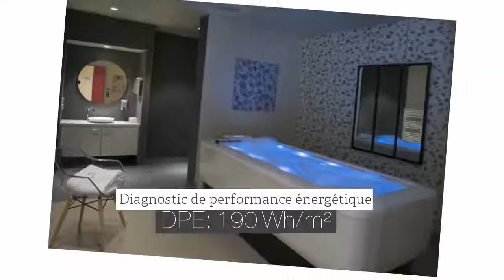ANGERS - T1 en location dans une Résidence avec Services pour Senior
Logement en RÉSIDENCE AVEC SERVICES POUR SENIOR
Vivre pleinement et sereinement à ANGERS
Réputée pour la douceur de son climat, c'est surtout pour sa douceur de vivre qu'Angers attire de plus en plus de résidents. Angers est d'ailleurs régulièrement citée en tête du classement des villes françaises où il fait bon vivre.
Dynamique, ce qui explique sa population plutôt jeune, Angers n'en reste pas moins très attentive aux seniors, pour lesquels de nombreux services et activités sont proposés. Avec un pôle Santé particulièrement réputé, le CHU étant le premier employeur de la ville, Angers dispose de tous les équipements de soins nécessaires à l'ensemble de la population.
La renommée de son vignoble, de ses pépinières horticoles et de son arboriculture lui vaut le surnom de « Ville des fleurs ».
Labellisée Ville d'Art et d'Histoire, Angers compte également de nombreux musées et chefs-d'œuvre de l'architecture médiévale.
Les activités culturelles sont très développées à Angers, avec notamment l'Orchestre National des Pays de la Loire, ou l'Opéra Angers-Nantes Opéra.
LA RESIDENCE Rosa Gallica
C'est au cœur du quartier des Hauts de Saint-Aubin, à proximité du Golf Blue green Avrillé, que se situe la Résidence Rosa Gallica. Du studio au 3 pièces, avec balcon ou terrasse, les 125 appartements de Rosa Gallica proposent des prestations spécialement adaptées aux seniors :
douche facilement accessible
cuisine équipée
pièces claires et spacieuses
volets roulants
isolation thermique renforcée
télévision par satelitte
Des Espaces Club agréables et conviviaux permettents aux résidents de bénéficier d'une gamme de services et activités variée, en libre accès ou à la carte.